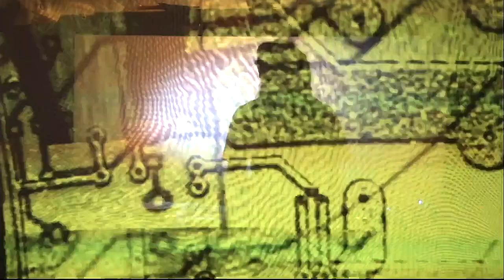CDV TV - April 12th 2020 - Topper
Recorded in Berlin at Hoppetosse